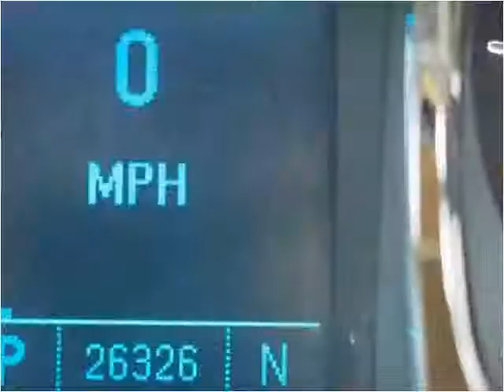2011 Buick LaCrosse Used Cars Linden NJ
This 2011 Buick LaCrosse is available from Arrow Motors.